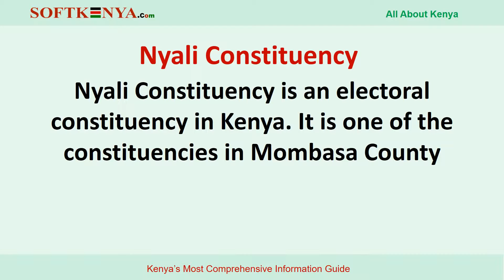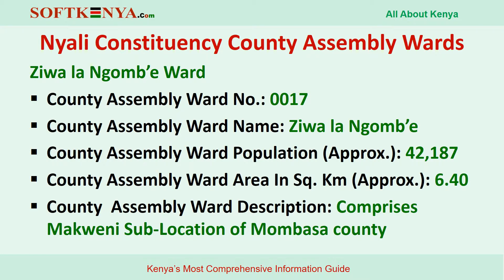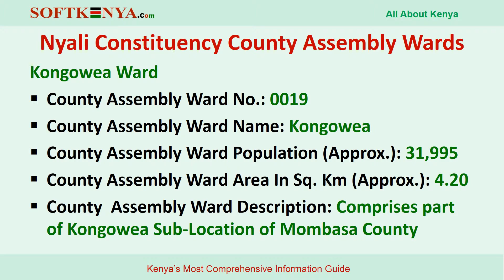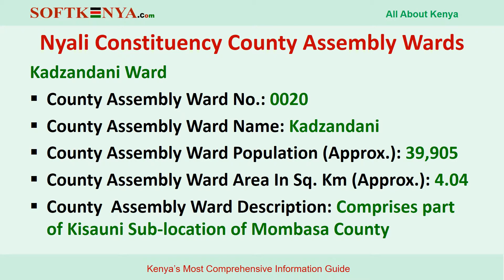Nyali Constituency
Nyali Constituency is an electoral constituency in Kenya. It is one of the constituencies in Mombasa County
Nyali Constituency County Assembly Wards include:
-Frere Town Ward
-Ziwa la Ngomb’e Ward
-Mkomani Ward
-Kongowea Ward
-Kadzandani Ward